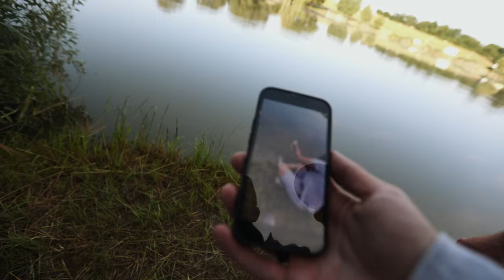Pergetés a partról SÜLLŐKRE - EZEKET A TIPPEKET HALLANOD KELL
Végre eljutottunk egy ízig-vérig parti pergetésre, ahol szerencsénkre rengeteg süllő akadt😁🎣 Természetesen a fárasztások és dobások között elmondunk számos tippet és technikát amivel eredményesek lehettek hogyha parti pergetésre adjátok a fejeteket😎✌🏼

0:00 Bevezetés
0:35 Kezdődjön a film!
1:46 Az első trónos hal
2:12 Vigyázz Peti!
3:11 A technikáró
5:55 A felszerelésről
12:38 Kristóf merít egy csukát
14:48 Figyeljetek ezekre a jelekre!
16:37 Helyzetjelentés
17:47 Sorban jönnek a halak
20:08 Taktika váltás
22:36 Megyünk az utolsó spotra
25:20 Mi történik?

Ha szeretsz ragadozóhalakra horgászni, akkor a Fox Rage TV a megfelelő választás számodra! Csatornánk betekintést nyújt a csuka horgászatától kezdve a sügéren és süllőn át, a harcsa, balin és domolykó horgászatába is! Az itthoni legtapasztaltabb pergető horgászok lesznek segítségedre, hogy megszerezd a megfelelő tudást, miközben jól szórakozol! Kucsák Laci, Szarvas Zoltán és Szabó Szabolcs a lehető legtöbb tudást igyekeznek Neked átadni a filmeken keresztül!
A Fox Rage videókban továbbá bemutatjuk a legújabb ragadozóhalas termékeinket, mint a csalik, botok, orsók, fonott zsinórok és kiegészítők az almárkáinkon keresztül: Fox Rage, Fox Rage Cat, Lew’s, Strike King és Fox Rage Predator. Valamit kínálunk minden ragadozóhalas horgász számára! Videóink segíthetnek a kezdő pergetők számára elsajátítani az alapokat, mint például a drop shot és jig technikát vagy kiválasztani a megfelelő csalit az adott helyhez, de a már haladók számára is nyújtunk segítséget, hogy a horgászatukat még magasabb szinten művelhessék!
Az állandóan feltöltött új műcsalis és ragadozóhalas videókkal nem csak az a célunk, hogy még több halat foghass, hanem, hogy még többet hozhass ki a horgászatodból!